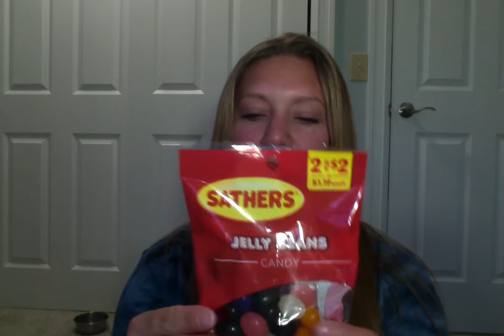Candy Counting and Color Sorting ASMR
I crinkle the wrappers for candies, Skittles, M&Ms and Jelly beans, and then open, sort the candies by coloration, and count the candies.  Soft whispering, lap smacking and some chewing included.

Lauren.Christina18